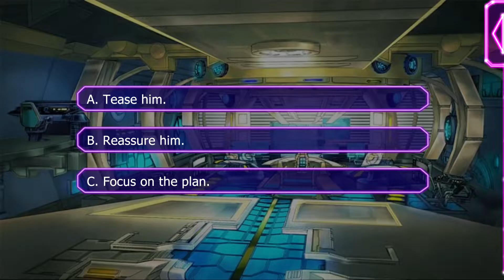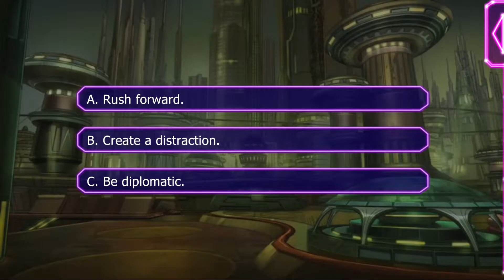Lovestruck: Starship Promise - Nav Hexan S3E3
Nav Season 3:

As you embrace your feelings for Nav, you've decided to join him on a dangerous mission across space to catch a ruthless smuggler. While your budding romance continues to grown, Nav's deep-seated secrets bubble to the surface and threaten both your lives. With the stakes this high will your connection with the flirty scoundrel survive?